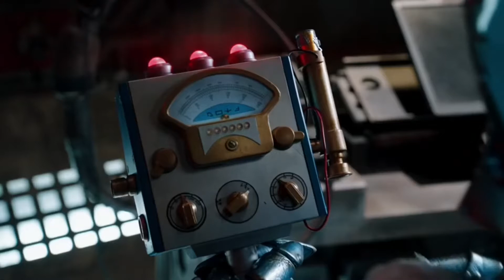When Worlds Collide Part 8- Hook’s Team Meets Sledge And His Crew